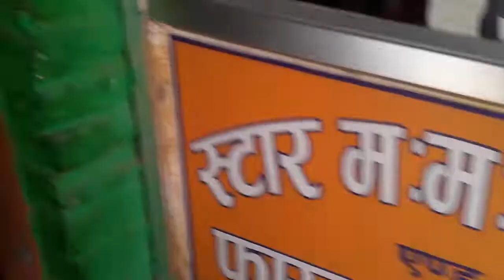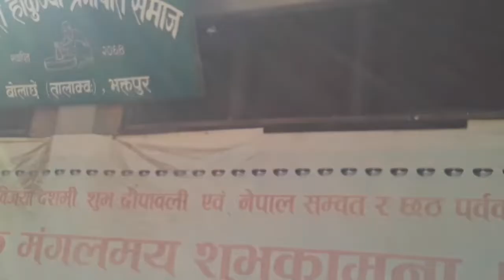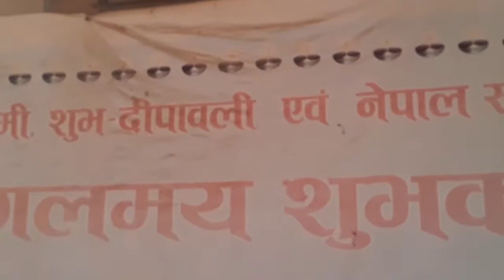Laxminarayan Singh || Temple🏯 Bhaktapaur || Vlogs.@Tularam Channel Vlog #..9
Changunarayan temple five tale temple in Bhaktapuur Nepal..
New Daya new Vlogs.
Follow us Tularam channel vlog link search.